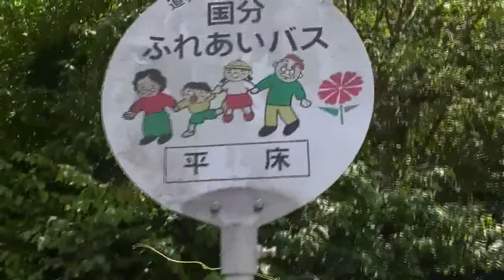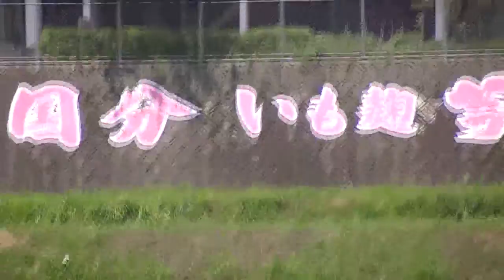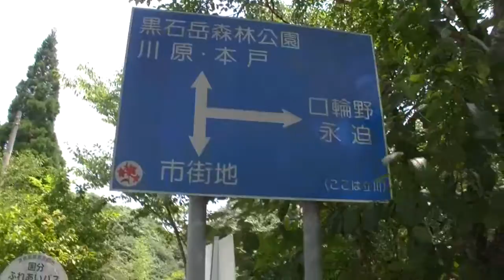TREK/7.4l\クロスバイクで走る・20140725・霧島市川原へ（６）